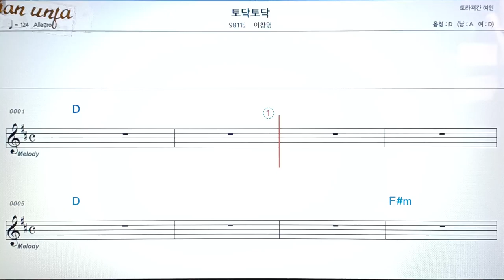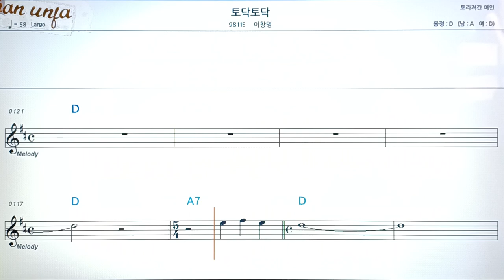토닥토닥/이창영👍악보, 코드,가사,Karaoke*가라오케 반주